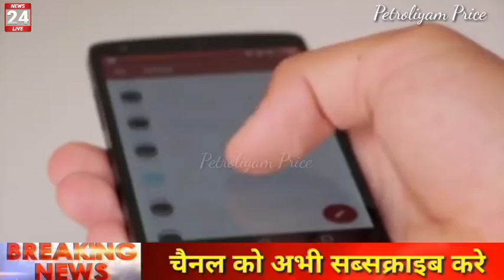Petrol price today, 19/01/2022 ! petrol rate, petrol price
Petrol price today, 16/01/2022 ! petrol rate, petrol price, petrol
कल 1000 रु.से बड़ी सौगात? e shram card | e shram card benefits |e shram card 2022 | e shram card news